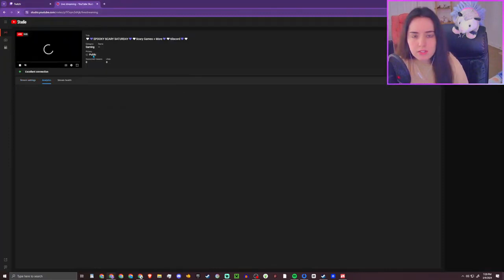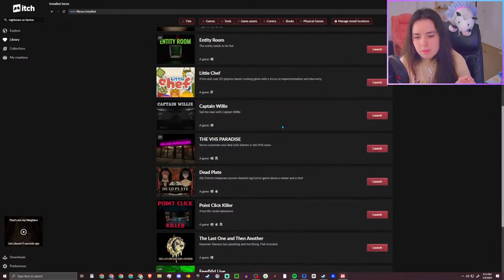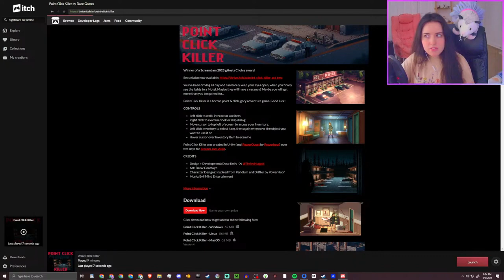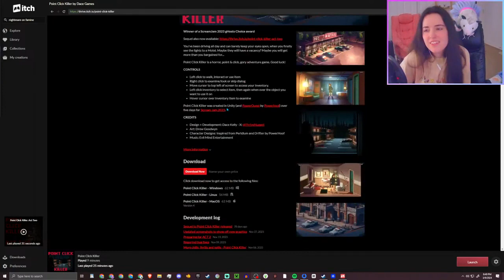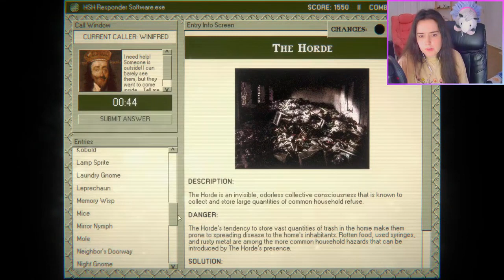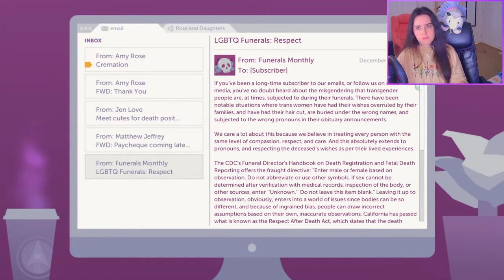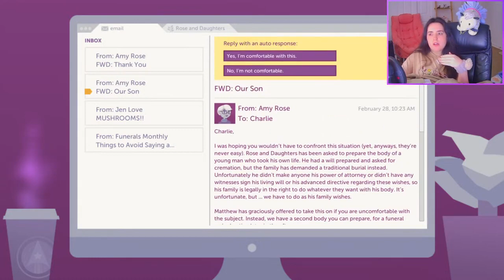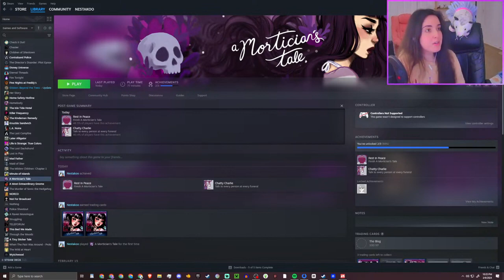🤍💜SPOOKY SCARY SATURDAY💜🤍Scary Games + More💜🤍!discord💜🤍